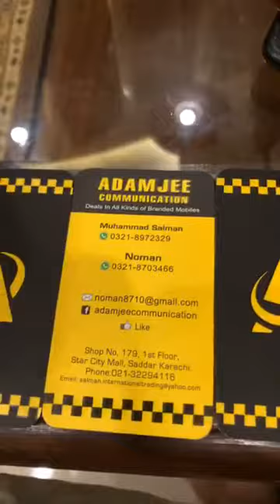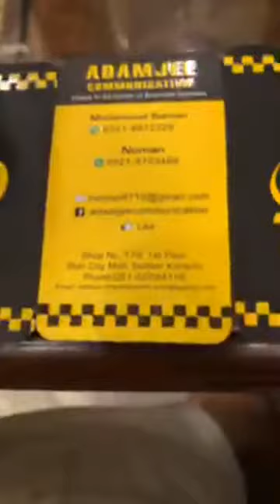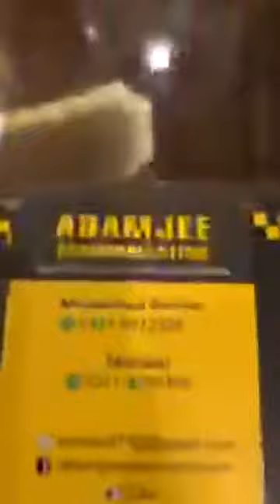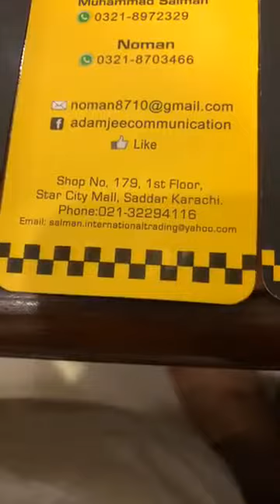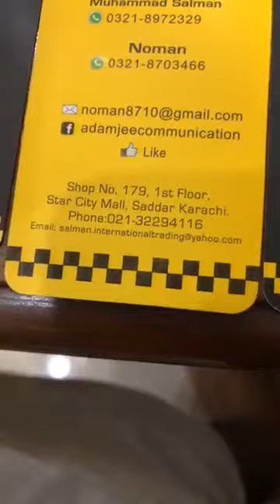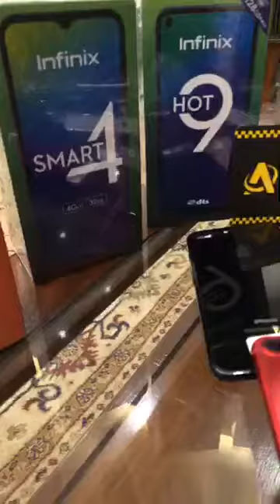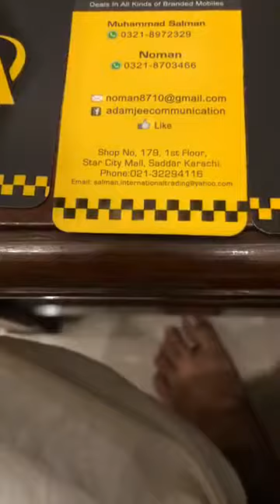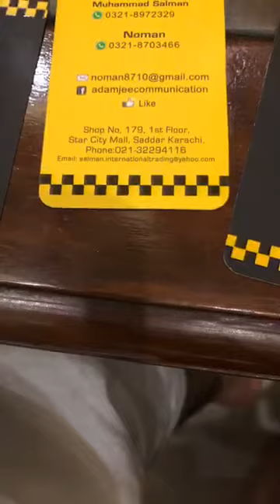iphone 6, iphone 7, iphone 8, iphone x, Samsung, Motorola, OnePlus, All stock in Karachi Pakistan